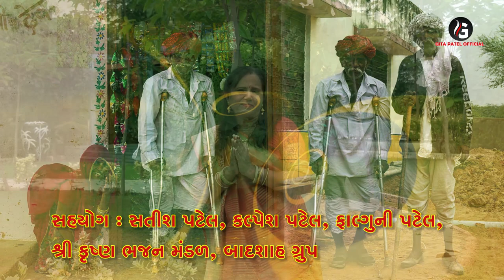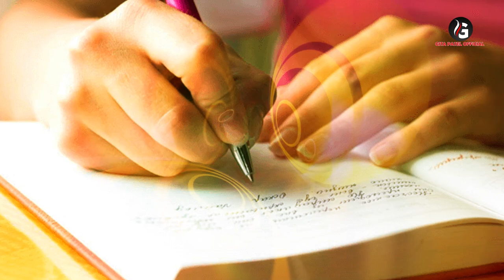Gita Patel | માં-બાપ છે ભગવાન | Maa Baap Chhe Dharti Na Mota Bhagavan |Gujarati |Gita Patel Official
Titel :
માં-બાપ છે ભગવાન

Singer :
Gita Patel

Lyrics :
Gita Patel

Recording Studio
Vishal

Editing & Director :
Kanaiya Patel

D.o.p :
Kanaiya Patel

Producer :
Happy Patel

Label :
Gita Patel Official